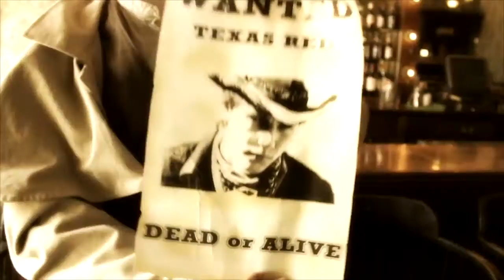BIG IRON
*"Best Music Video" of Phoenix ComiCon 2013 Film Festival (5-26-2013)